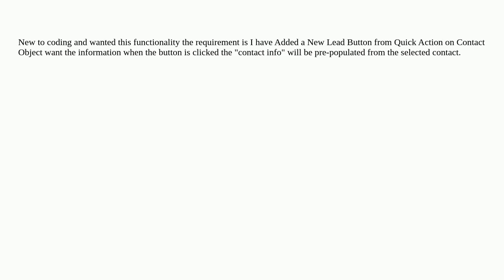Salesforce: New lead Button added from Quick Action on contact object should pre-populating conta...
A special thanks goes out to the community

  visual-workflow apex